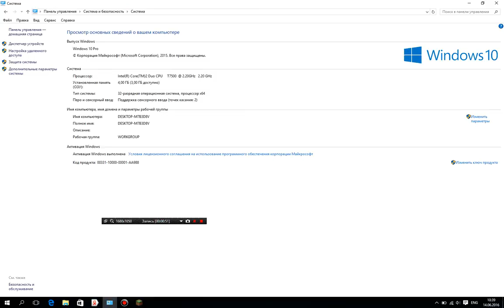Виндовс 10 + Ключ продукта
Ēdgars.l.
Tas ir priekš tevim!